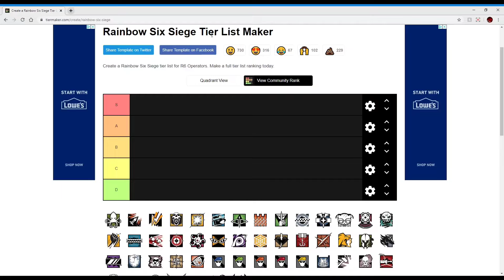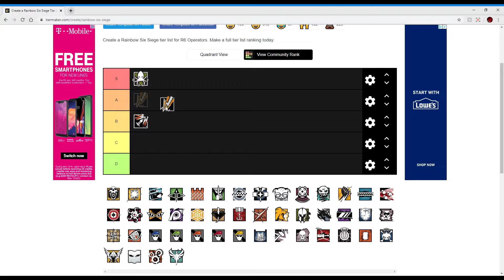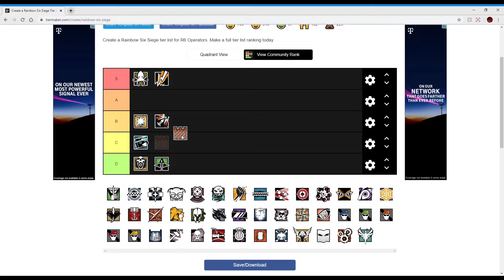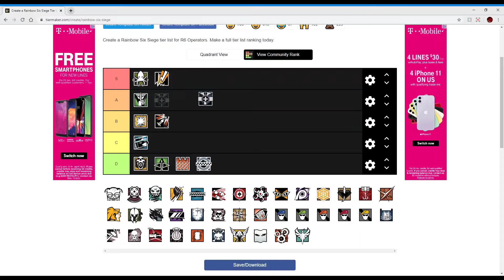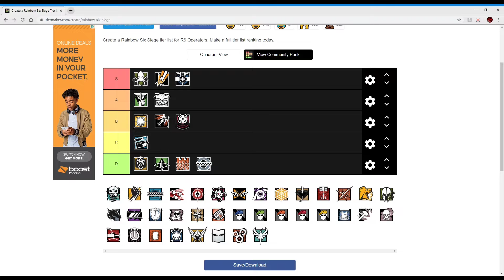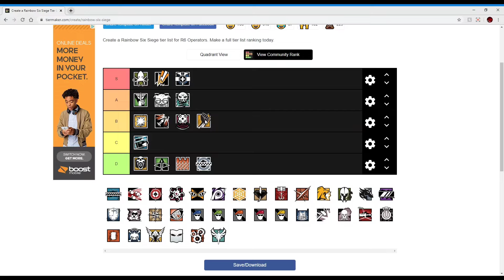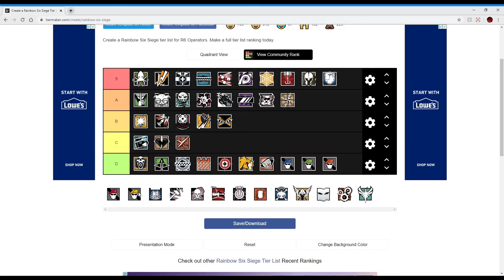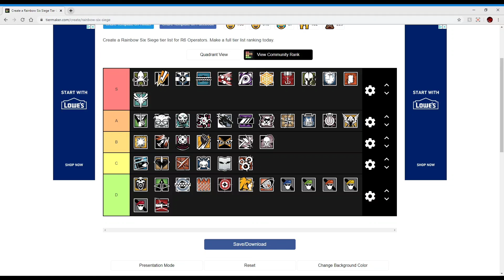Rainbow Six Siege Operators RANKED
Alright friends and fans, it is now time to rank all these operators from worst to best based on whatever criteria I see fit